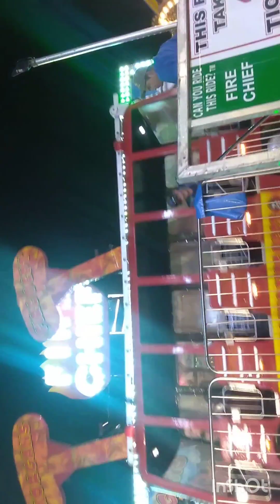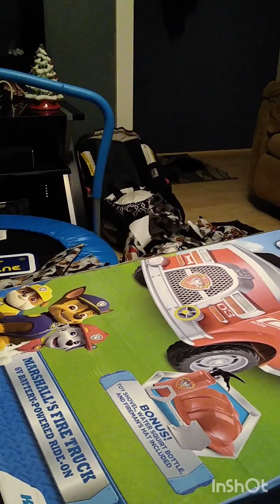FUNNY HOME VIDEOS OF MY BABIES THROUGHOUT THE YEARS!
I had all these random home videos of my babies stored in my phone so I thought why not put them together for a colleague video!?